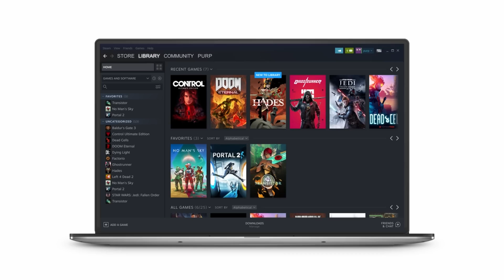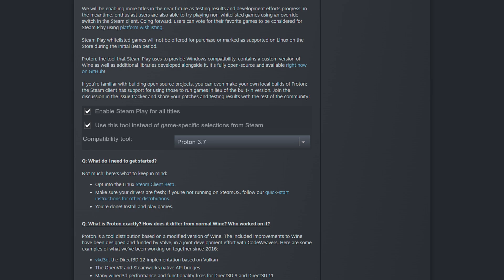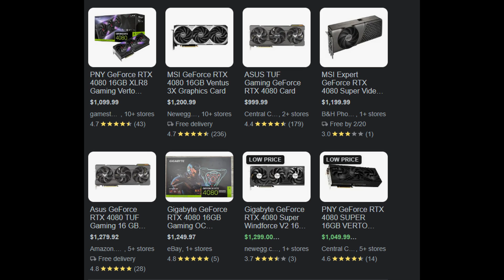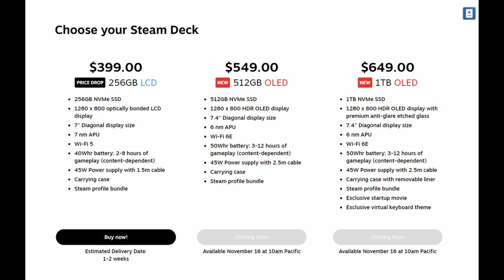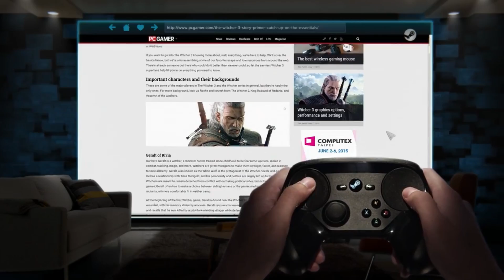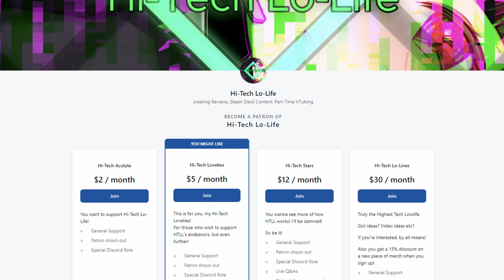「Is the World ready for a Steam Machine 2?」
FYI: The Steam Deck counts as a Steam Machine.

▰▰▰▰▰▰▰▰▰▰▰▰▰▰▰【Ｃｒｅｄｉｔｓ】▰▰▰▰▰▰▰▰▰▰▰▰▰▰▰

▰▰▰▰▰▰▰▰▰▰▰▰▰▰▰▰【Ｌｉｎｋｓ】▰▰▰▰▰▰▰▰▰▰▰▰▰▰▰▰

▰▰▰▰▰▰▰▰▰▰▰▰【Ｃｈａｐｔｅｒｓ】▰▰▰▰▰▰▰▰▰▰▰▰
Coming Soon!